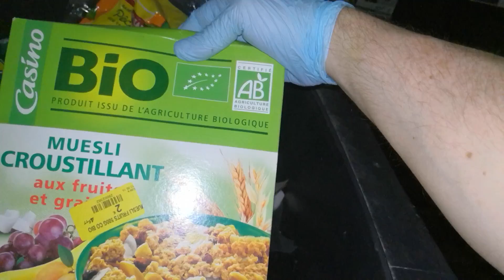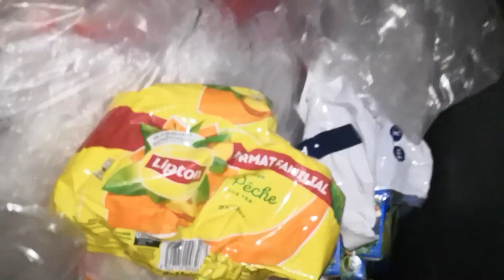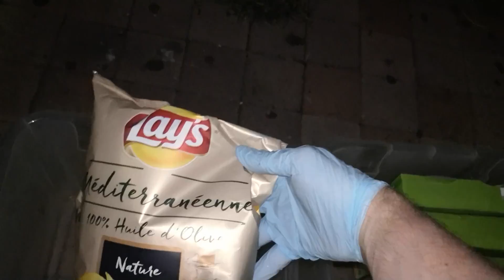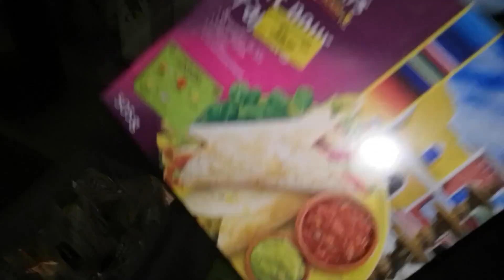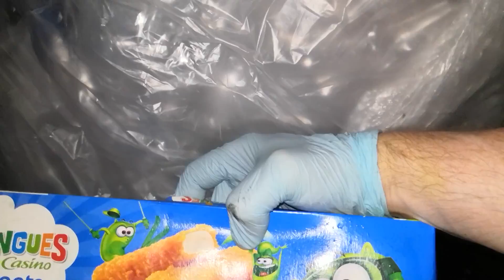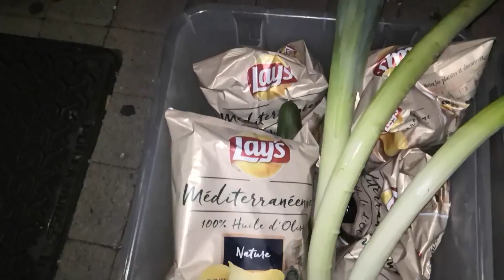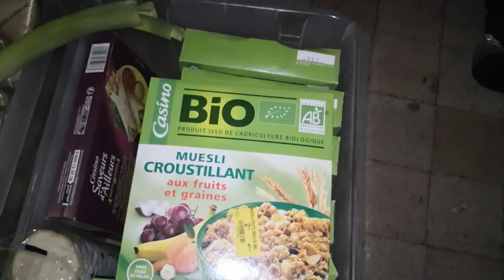Récup dans les poubelles d'un Vival by Casino #1 - Chips Lays et muesli bio à gogo !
Faire un don Bitcoin: 1NF8WwMe5jhMc8xe1Eh9b74scsR85P6GrE